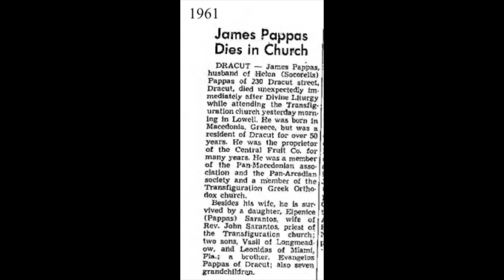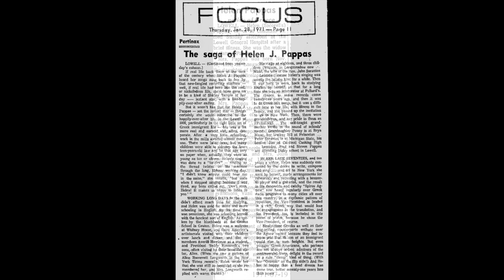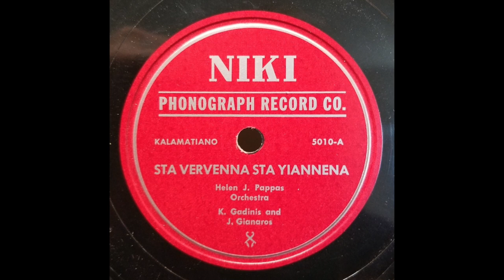GREEK SONG: Helen J. Pappas (Ελένη Παππά) / Onassis / Yiayia's 101 / c1970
Helen J. Pappas on the Yiayia label accompanied on bouzouki by  Fotis Gonis (μπουζούκι ο Φώτης Γκόνης).

Helen J. Pappas released at least 30 songs (and possibly as many as 40) on the Niki label, with the Gadinis/Giannaros combination accompanying her on most of these recordings.  (Pete Mamakos [Παναγιώτης Μαμάκος] on clarinet and possibly Giannaros on guitar appear on Niki 5019.)  Who and what was recorded on other Niki releases is not known (possibly they are all by Helen!).  The Niki Phonograph Company was reportedly run by Gadinis and Giannaros (2), whose musical partnership ran from the late 1930s to the mid 1950s.  Helen also had four songs released on 45s on Yiayia’s Records in the early 1970s.  (One had the song “Onassis” backed by “Spiros Agnew.”) (3)

Helen J. Pappas was born in Langadia (Λαγκάδια), Arcadia, Greece, on 11/24/1891, one of seven children of Vasilio K. and Panagiota (Nicolopoulos) Socorelis (d. 9/27/40). (4)  At the age of seven, she and her nine year-old sister (likely Mary), sent for by her parents who had emigrated earlier, traveled thirty six days by boat to Massachusetts, with Helen earning money by singing and dancing to entertain her fellow passengers.  “Anyway, I had something like forty-two or forty-four dollars from my singing, and when I gave these to my father . . . he said it was exactly what my ticket had cost.”  The Socorelis family lived in Lowell and nearby Dracut, towns about 35 miles northwest of Boston, near the New Hampshire border.  Lowell was known as "America's Acropolis" and its textile mills employed many of the 35,000 Greek immigrants living there by 1925.  In the mills is where Helen worked 12-hour days as a “twister” of thread, singing above the noise.  “Once when I stopped singing because I was tired, my boss called out, ‘Don’t stop Helen!  It makes us happy to listen to you.’” (5)

At age seventeen Helen was a waitress at the Groton School, a private college-preparatory boarding school in Groton, just west of Lowell.  At age eighteen she married James Pappas (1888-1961), an immigrant from Macedonia, who was proprietor of Central Fruit Company for many years (Helen sold fruit by horse and wagon at age 14 and may have met her future husband in this way).  The couple had three children: Vasil (1921-), Elpenice (1927-), and Leonidas (1931-).  The Pappas family, and later Elpenice and her husband, lived at 230 Dracut Street, Dracut, MA (where the picture of Helen and her sister Mary in the video was likely taken). (6)  At some point after having children, Helen’s English was sufficiently good that she worked as an interpreter at Pollard’s Department Store in Lowell “for a long time.” (5)

A 1971 profile of Helen in the Lowell Sun (5) states that “the chance to make records came” in 1949, but that “she passed up the invitation to go to New York” to “do Greek folk songs.”  This is puzzling, as folk songs were definitely recorded under her name about that time, but perhaps not in New York.  The voice from the Niki releases clearly matches the voice in the singles from the 1970s, and “Niki” is the name her daughter Elpenice went by.  As for the Yiayia recordings (the profile continues), “in her late seventies and ten years a widow, Helen was suddenly consumed by the desire to write, compose and sing . . . and off to New York she went by herself, made arrangements for rehearsals and recording with a bouzouki player [Fotis Gonis] and a guitarist.”  The result was Yiayia HJP 101 (Onassis/Spiros Agnew) and Yiayia HJP 102 (Μακεδονία/ Τι σε μέλει).  (Neither recording scenario seems plausible as stated.)

Helen’s life in America was spent in Dracut and Lowell, Massachusetts, where she passed away at the age of 79 on July 18, 1971, a few months after she was profiled by the Lowell Sun newspaper. (4)

(1) The dating of '1930' in the Maniatis discography is almost certainly a typographical error carried over from adjacent entries in his list.
(2) Bucuvalas, Tina et al, “Greek Music in America”, University Press of Mississippi, 2019, p. 386
(4) Obituary: Lowell Sun newspaper, July 19, 1971
(5) Profile: Lowell Sun newspaper, January 27 and 28, 1971
(6) Pendergast, John, “Dracut”, Arcadia Publishing, 1997 The photo appears to be mislabeled in the book, given the children’s birthdates: Helen is probably holding Elpenice, not Leonidas.

[Onassis, Helen J. Pappas, Yiayia's 101-A, recorded c1970]